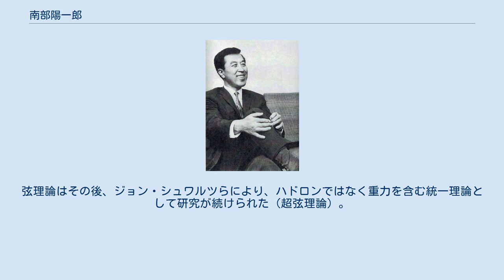南部陽一郎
南部 陽一郎（なんぶ よういちろう、1921年1月18日 - 2015年7月5日）は、日系アメリカ人の理論物理学者。
シカゴ大学名誉教授、大阪市立大学名誉教授・特別栄誉教授、大阪大学特別栄誉教授、立命館アジア太平洋大学アカデミック・アドバイザー。
専門は素粒子理論。
理学博士（東京大学 1952年）。
 日本の福井県福井市出身。
自宅が大阪府豊中市にあり、シカゴに在住していた。
1970年に日本からアメリカ合衆国へ帰化した。
 日系アメリカ人（一世）の理論物理学者で1952年に渡米、1960年代に量子色力学と自発的対称性の破れの分野において先駆的な研究を行ったほか、弦理論の創始者の一人としても知られ、現在の素粒子物理学の基礎をなす様々な領域に多大な貢献をなした。
特に、自発的対称性の破れの発見により、2008年にノーベル物理学賞を受賞した。
シカゴ在住だったが、晩年は大阪府豊中市にもある自宅で暮らしていた。
 日本の東京府東京市にて福井県出身の父親と福島県出身の母親の間に生まれた。
2歳のとき、関東大震災に遭遇し、父の実家のある福井県福井市に転居した。
旧制福井中学（現福井県立藤島高等学校）卒業。
父の南部吉郎は立命館中学校の卒業生で、福井県内の高校で英語教師を務めていた。
吉郎は昭和23年、福井県立丸岡高等学校で勤務中に福井震災を経験している。
第一高等学校に補欠合格し、同校3年のとき湯川秀樹の評判に刺激されて理論物理学の研究を志し、東京帝国大学に進学した。
1943年に課程を短縮されて2年半で卒業（繰り上げ卒業）した後、陸軍の召集を受けて宝塚市のレーダー研究所に配属された（階級は陸軍技術中尉）。
 朝日新聞社『朝日ジャーナル』第7巻第41号（1965）より 1945年終戦後に東京帝国大学の理学部物理学教室（物理学科）に嘱託で復帰し、同室の木庭二郎らと共に、朝永振一郎の研究グループに参加し朝永の方法を吸収しつつ、時々訪れ議論を展開した武谷三男からも影響を受けている。
コペンハーゲン学派の自由な研究を持ち込んだ仁科芳雄の下に朝永はいた。
 1950年、朝永振一郎の推薦で早川幸男、山口嘉夫、西島和彦、中野董夫と共に大阪市立大学理工学部に理論物理学のグループを立ち上げた。
「大阪市大での3年間は年長の教授がおらず、学生が少ないため講義の負担も少なかったため、自由を満喫できた」と後に語っている。
ここではベーテ＝サルピーター（＝南部）方程式の導出、K中間子の対発生の研究などの成果を上げた。
 1952年に再び朝永の推薦を受け、木下東一郎と共にプリンストン高等研究所に赴任した。
プリンストンでは強い相互作用の飽和性やスピン軌道力の研究を計画していたが、難航した。
翌年もプリンストンに籍を置きながら、春から秋にかけては湯川秀樹が残していた資金を元にカリフォルニア工科大学でγ-π productionの研究を行っている。
1954年にゴールドバーガーの誘いを受けてシカゴ大学の核物理研究所に着任。
同研究所には小柴昌俊らもいた。
シカゴ大ではグリーン関数の表示法を研究したほか、ω中間子の存在を提唱している。
 1970年にアメリカ合衆国に帰化した。
2011年現在、シカゴ大学物理科学部物理学科および同学部のエンリコ・フェルミ研究所においてハリー・プラット・ジャドソン殊勲名誉教授、大阪市立大学名誉教授、大阪市立大学特別栄誉教授、大阪大学特別栄誉教授、福井市名誉市民、豊中市名誉市民などの称号を持つ。
大阪大学には研究室を持ち、年に幾度も来日して特別栄誉教授として研究を続けていた。
晩年、自宅は米イリノイ州シカゴと大阪府豊中市にあった。
 2015年7月5日、急性心筋梗塞のため逝去。
満94歳没（享年95）。
 1960年代にクォークの持つ自由度としてのカラーチャージの導入（同時期にオスカー・W・グリーンバーグ、韓茂栄、南部陽一郎、宮本米二、堀尚一が独立して提唱）、自発的対称性の破れなど、素粒子の強い相互作用において先駆的な研究を行ったほか、弦理論の創始者の一人としても知られる。
 1970年にハドロンの性質を記述する模型として弦理論（ひも理論）の提案を行った（同時期にレオナルド・サスキンド、ホルガー・ニールセンが独立に提唱）。
しかし弦...